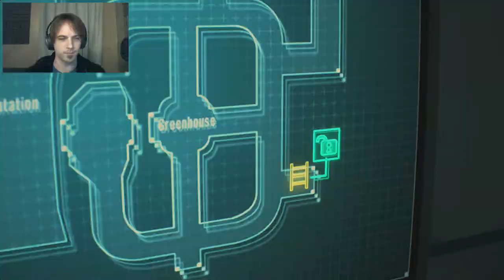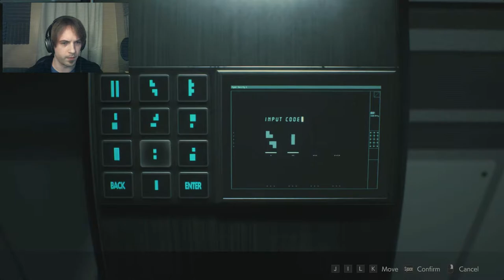Double Licker Surprise | Resident Evil 2 (Episode 17) - Ethaes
Learning the secret scientist languages.